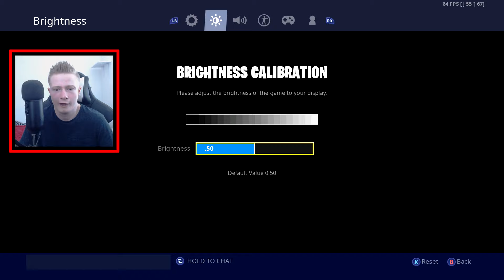Xade Izac's CONTROLLER SETTINGS!!! (Fortnite Battle Royale)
Hopefully you try out these settings!!!

► Upload and owned by Izac

► Make sure to keep updated on these links!!!

► Instagram izacdodds

Where I got my headsets from!

The controller I use!

The controlfreaks I have!

If your reading this far down then I love you.